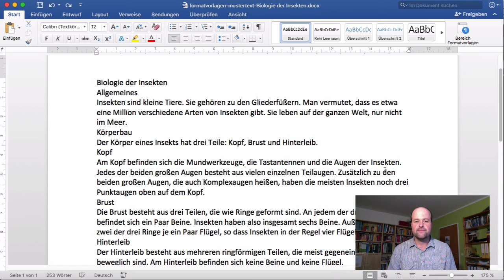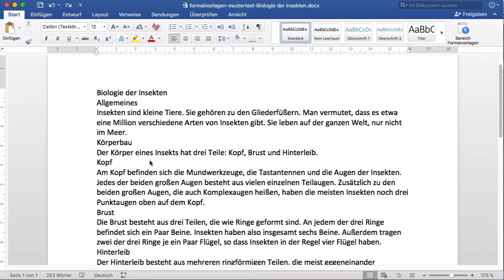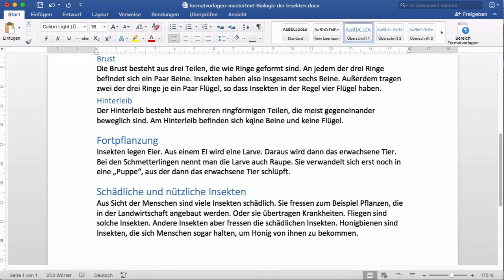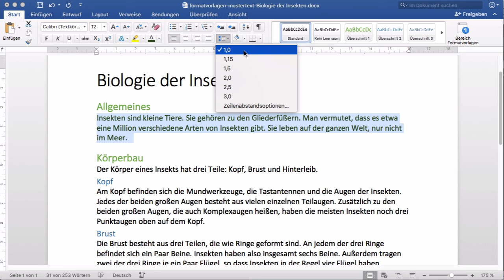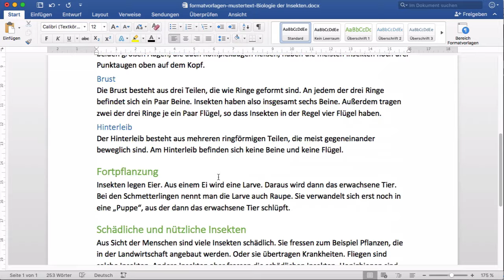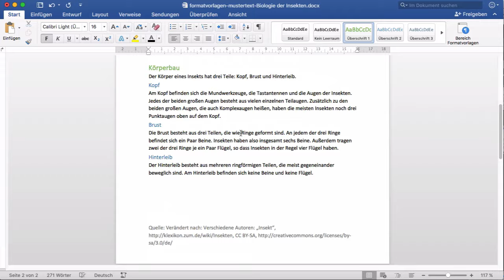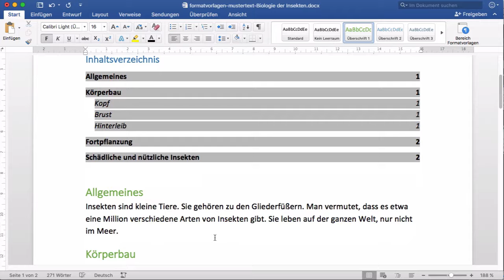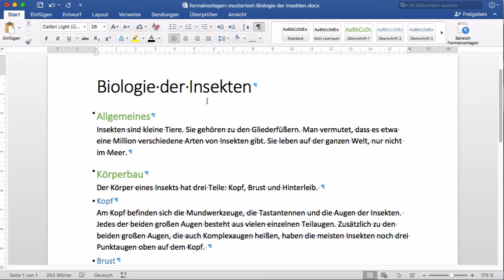Formatvorlagen in Word – Anleitung/Tutorial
Wenn Du ein Textdokument formatieren möchtest, kannst Du auf die herkömmliche Art viel Zeit verschwenden. Du musst alle Textteile einzeln markieren und alle Formatierungen einzeln vornehmen. Das kann ziemlich mühsam sein und lange dauern – vor Allem bei längeren Dokumenten.

Mit FORMATVORLAGEN kannst Du das sehr elegant und zeitsparend machen: Wenige Klicks reichen, um ein Dokument professionell und übersichtlich zu gestalten. Wenn Du später Anpassungen machen möchtest, sind es wieder nur wenige Klicks, die sich auf das ganze Dokument auswirken.

Das Video erklärt Dir anschaulich und klar, wie Du mit Formatvorlagen arbeiten kannst.